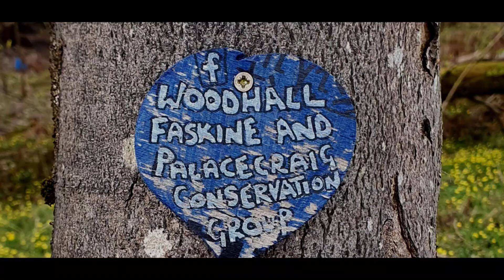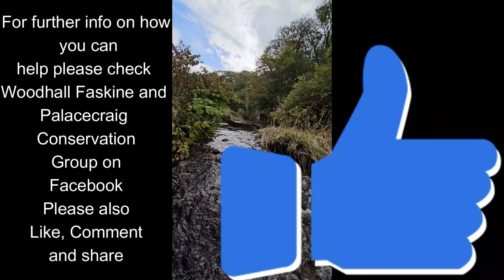Woodhall Faskine & Palacecraig